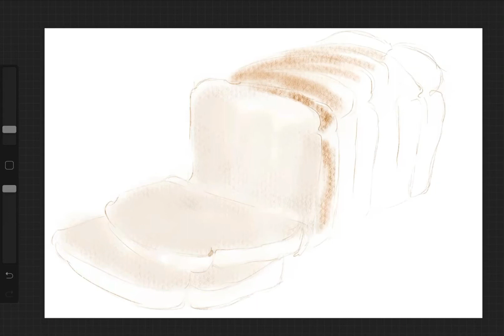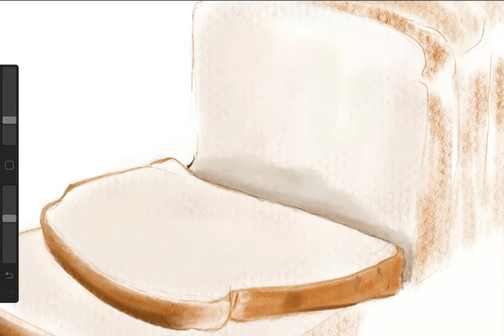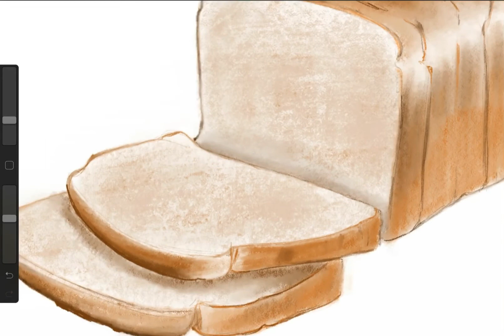Bread Slice Digital Painting | Use Procreate App | Use iPad | Use iPad pencil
I like the simplicity of the still life painting. Something as humble as a loaf of bread has so much more to reveal when it is viewed up close.With the bread I wanted to make it look like You cloud squeeze it and it wouldn’t resist. A subtle Change to my painting technique has help to achieve this.